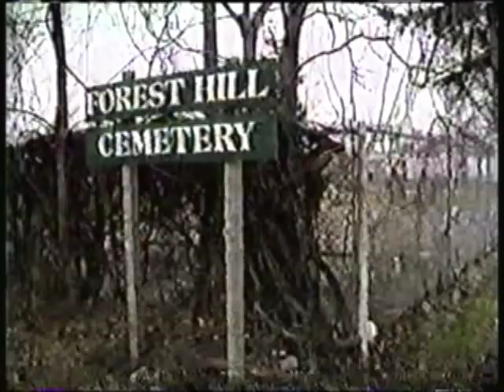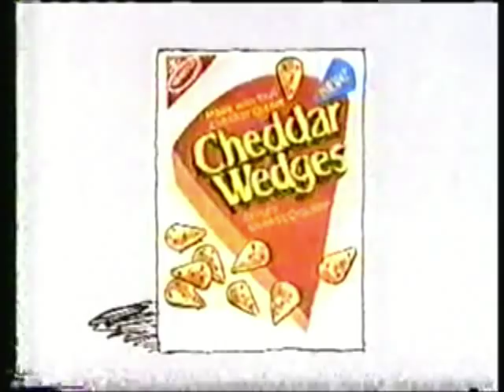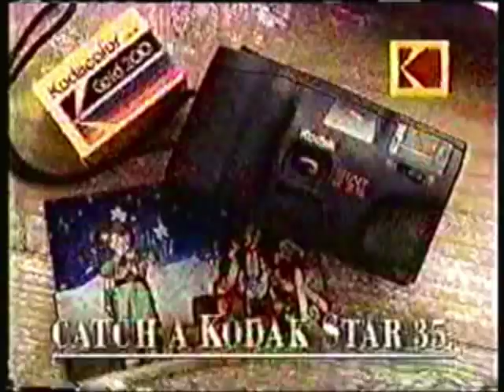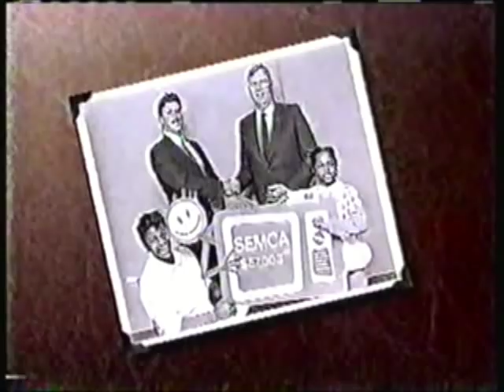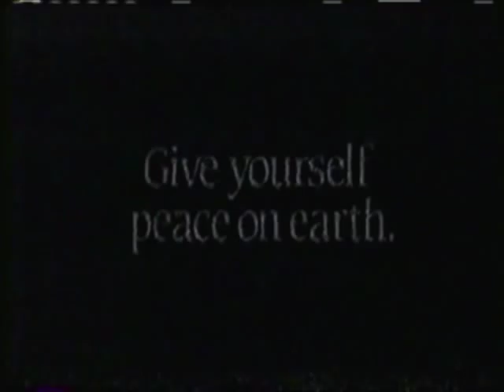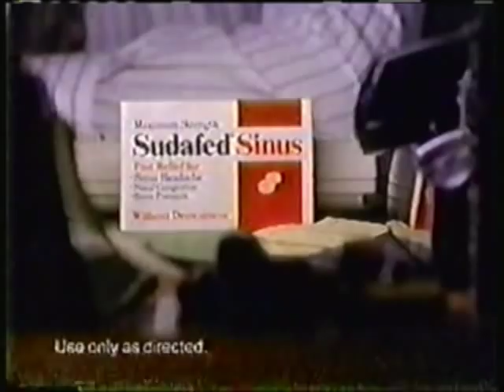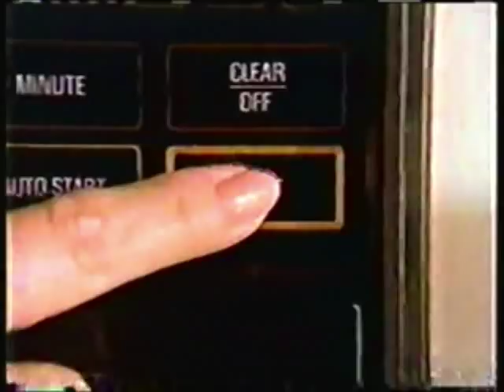1991 WDIV Commercials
commercials aired during "Disney: Night At The Movies"